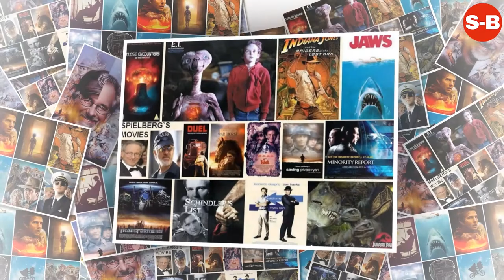Steven Spielberg - Short Biography (Life Story)